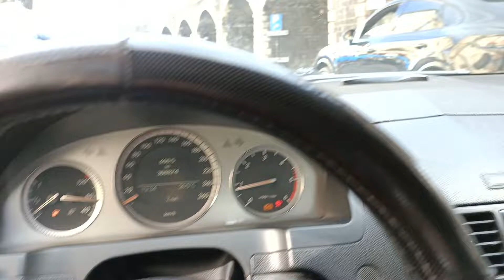beautiful lady in Porsche Cayenne GTS 2022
Siamo interessati ai vostri video amatoriali che riguardano :
PIACERI  SAPORI E CAPRICCI.
Se vuoi essere partecipe e protagonista alla crescita del "PORTALE DEL GUSTO DEL PIACERE DEL SAPORE E DEI CAPRICCI"
non esitare a contattarmi scrivimi una mail a :

inviami i tuoi video tramite email o telefono whatsapp e saranno pubblicati sul nostro sito web e portale degli italiani online

inviami i tuoi video tramite email o telefono al numero whatsapp che ti sarà comunicato a seguito tua richiesta e quindi poi  sarà possibile pubblicare sul nostro sito web e canali YouTube .
vorremmo creare il  portale degli italiani online che parte direttamente da VOI e dalla vostra cortese collaborazione.

n.b.:
i video potete inviarli tramite whatsapp o Messanger dal profilo fb

CORDIALI SALUTI

FABIO MICALIZZI

We are interested in your amateur videos concerning:

PLEASURE FLAVORS AND WHIMS.

If you want to be a participant and protagonist in the growth of the "PORTAL OF THE TASTE OF THE PLEASURE OF TASTE AND CAPRICCI"

.send me your videos by email or phone to the whatsapp number that will be communicated to you following your request and then it will be possible to publish on our website and YouTube channels.
.we would like to create the portal of Italians online that starts directly from YOU and from your kind collaboration.

n.b .:
you can send the videos via whatsapp or messanger from the fb profile

KIND REGARDS

FABIO MICALIZZI .